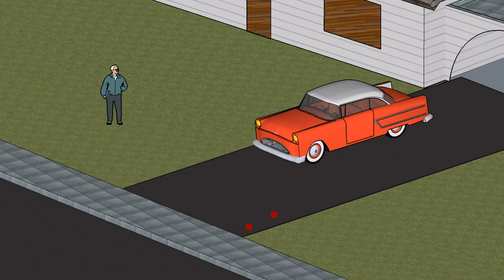Dark Suburbia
A project for my AVT class :^)